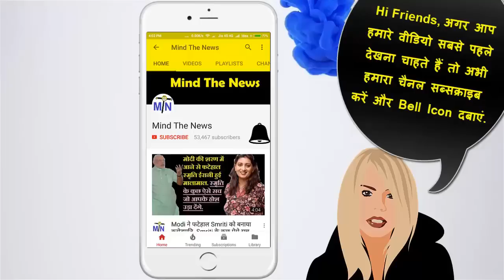England Women Cricket Team की Sarah Taylor शादी-शुदा Ravinder Jadeja के साथ करना चाहती थी यह काम...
इंग्लैंड महिला क्रिकेट टीम की इस खिलाडी का आया शादी-शुदा रविंदर जडेजा पर दिल, उसके साथ करना चाहती थी यह काम..
England Women Cricket team's beautiful wicket-keeper Sarah Taylor has a crush on Indian Cricket team player Ravinder Jadeja..